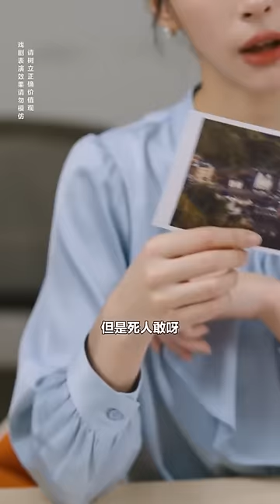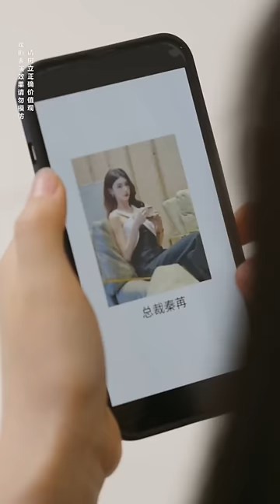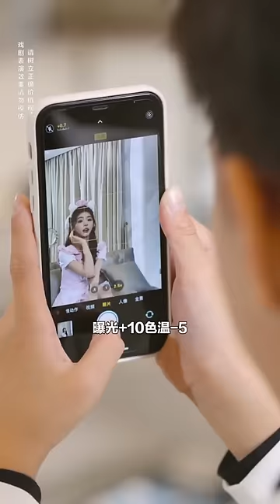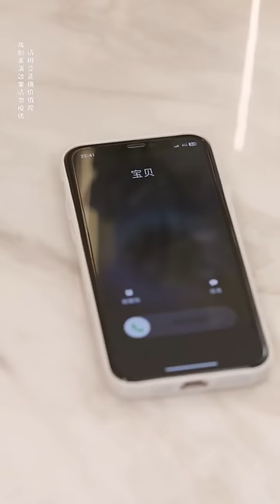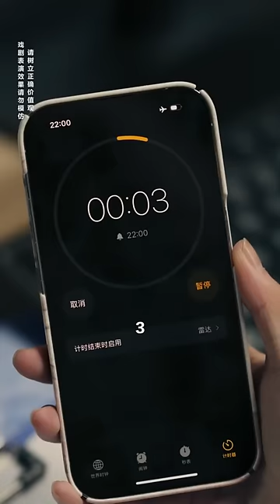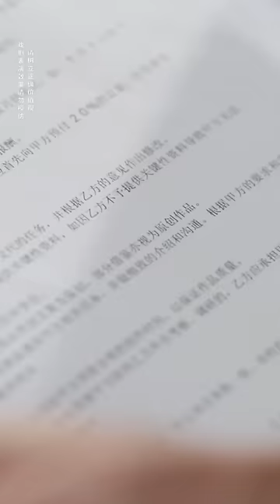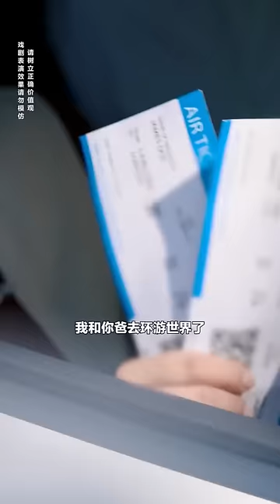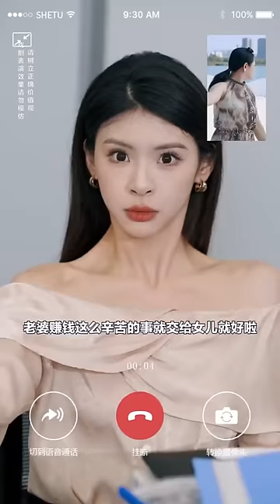女主管欺负新来的实习生，没想到她竟是总裁的未婚妻，总裁霸气护妻直接将其开除【秦苒】